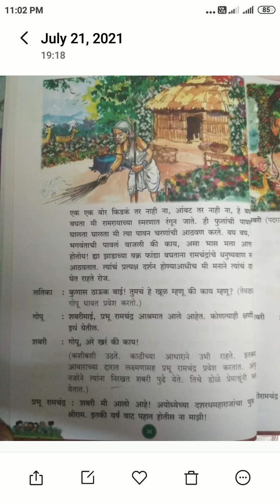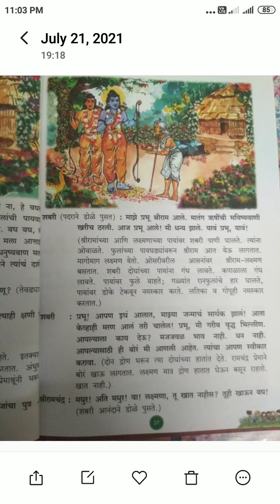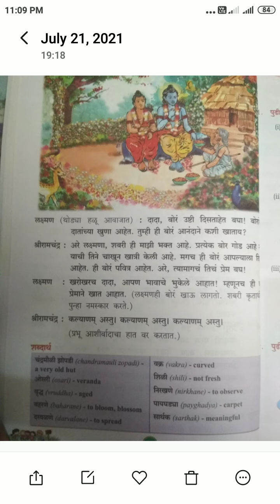Class-8th Subject Marathi Lesson Shabrechi Bore-Dailog Page-35 to 39 Question and Answer Spastikaran